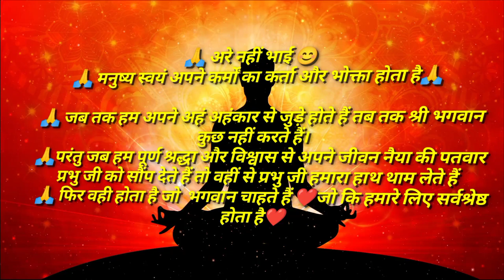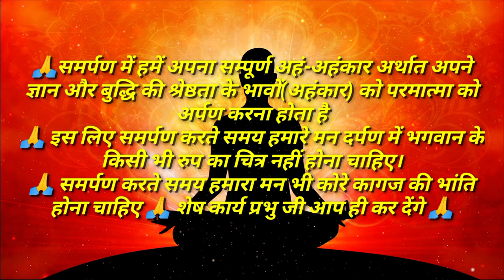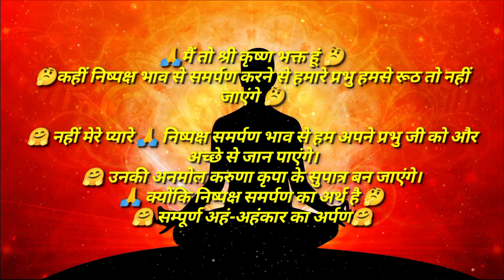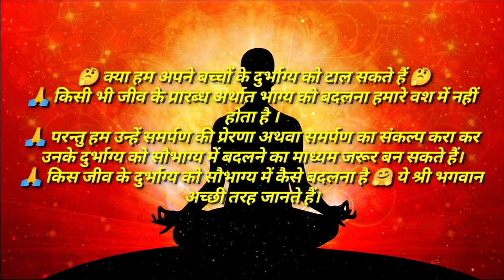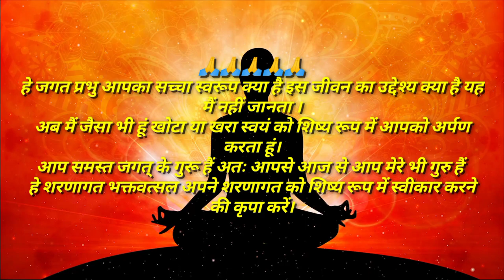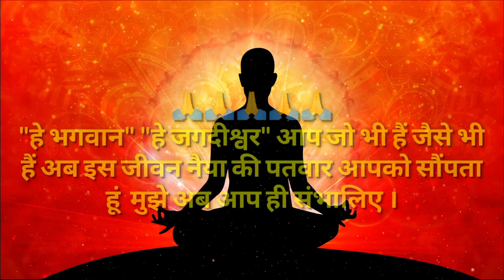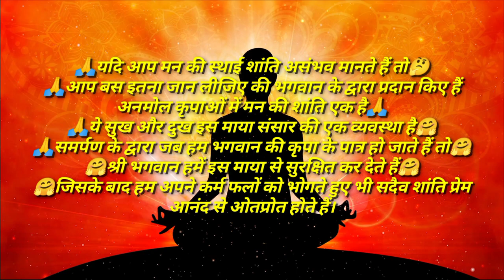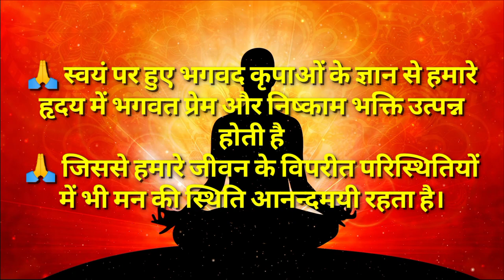most powerful om mantra | Very Powerful Om chanting | om chanting music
mind relaxing om chanting mind relaxing om mantra mind relaxing songs most powerful om chanting most powerful om mantra om chant om chanting om chanting meditation om chanting music om chants om mantra om mantra meditation om meditation very powerful Om chanting